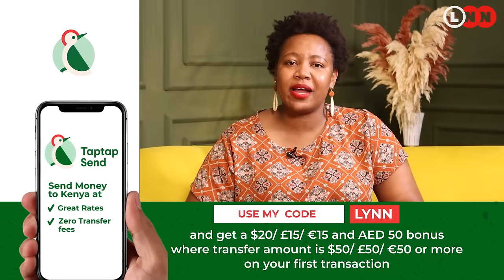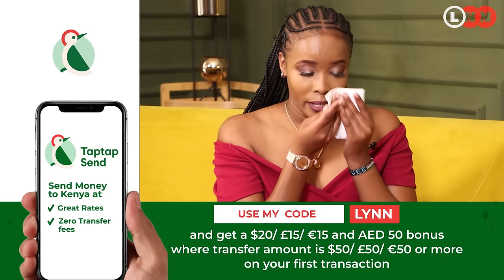My father rejected me, my mother’s boyfriend abused me and she sided with him & here I’m rebuilding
Susan Grace wonders if any man will ever choose her.
Her father did not, her boyfriend’s mother was abusing her but when Susan told her, they said it was her fault…smthen her mother died with so many unanswered questions and now, Susan is slowly trying to rebuild her life and she is very optimistic the future will be bright

Kenyans in London
Kenyansinlondon